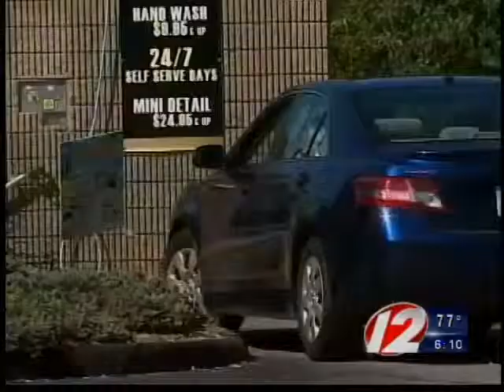Power outages in Portsmouth big concern